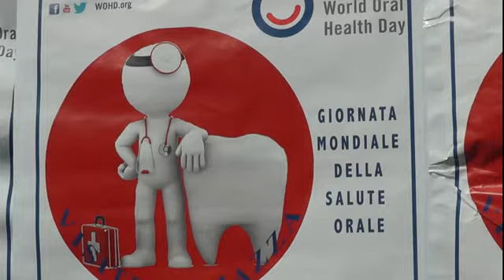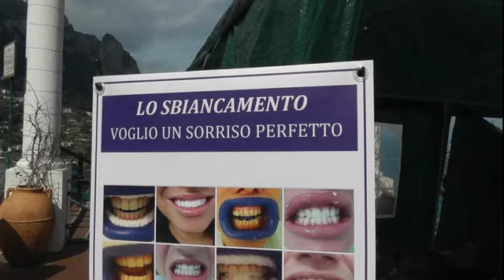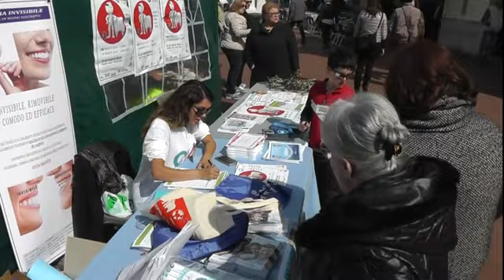Giornata mondiale della prevenzione orale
Capri e Anacapri presenti in occasione della quinta edizione della "Giornata mondiale per la promozione della salute orale (World Oral Health Day)" celebrato in questo finesettimana in tutto il pianeta. I dentisti dell’AIO e della FDI hanno incontrato i cittadini per sensibilizzarli sulla prevenzione e sulle tecniche di igiene orale. A Capri e ad Anacapri, nei gazebo allestiti nelle principali piazze dell'isola, sono state effettuate gratuitamente visite dentistiche a centinaia di cittadini del posto e sono stati donati tantissimi gadget. Nel video, il dottor Flavio Naddeo illustra i motivi e le finalità dell'iniziativa.